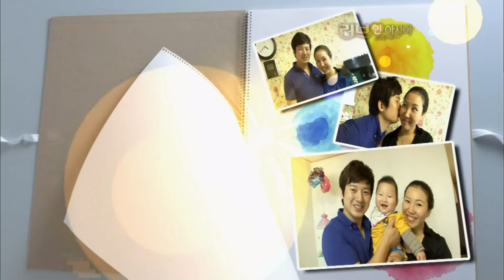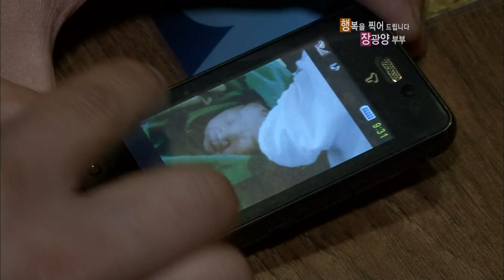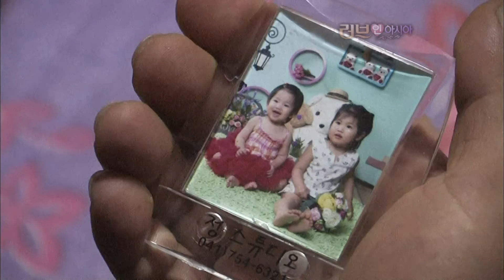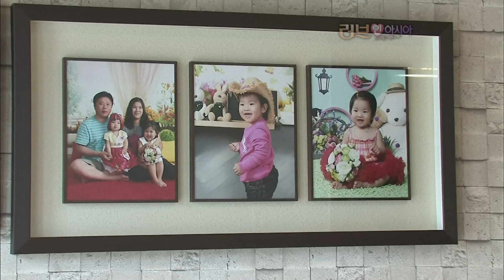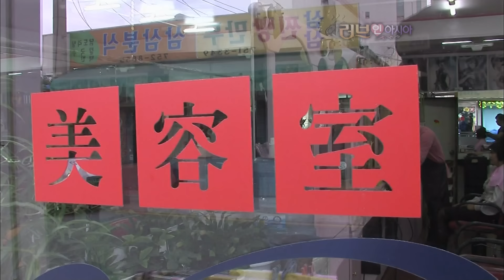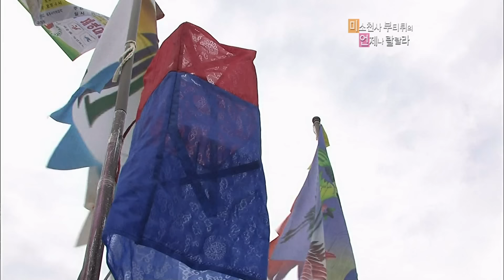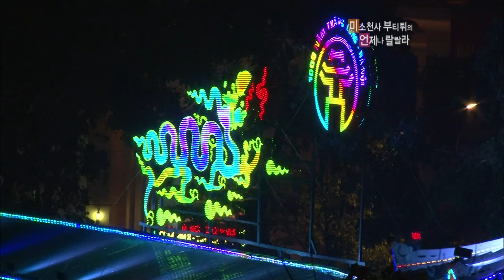사랑하는 아내를 위한 깜짝 이벤트! 미소천사 부티튀의 언제나 랄랄라 [러브인아시아 KBS 20101109 방송]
[러브 인 아시아] 미소천사 부티튀의 언제나 랄랄라

■ 미소천사 부티튀의 언제나 랄랄라
베트남에서 온 미소천사, 부티튀
전북 진안의 미소천사~베트남에서 온 부티튀! 남편은 물론 시부모님, 시누이까지~ 온 가족의 사랑을 독차지한 그녀! 언제나 씩씩한 부티튀의 행복한 일상을 찾아간다
우리 부부는 마음으로 통해요~
부모님을 도와 인삼 농사를 짓는 남편, 김용섭 씨. 인삼밭이 집에서 멀어 가족과 떨어져 지내고 있는데~ 그런 남편을 대신해 두 딸과 집안일을 책임지는 또순이 부티튀. 자주 보지 못해 더욱 애틋한 부티튀&김용섭 부부~그런 부부만의 전용 이벤트가 있으니~ 바로 예고 없이 불쑥 나타나기! 하지만 그것만으로는 부족하다! 사랑하는 아내를 위해 용섭 씨는 깜짝 결혼식을 준비하는데~ 평생 단 한 번뿐인 부티튀 부부의 특별한 순간을 함께한다.

■ 그리운 베트남, 사랑하는 나의 가족
내 고향 베트남, 그리운 얼굴들
하노이 수도지정 천년 축제가 한창인 베트남! 고향으로 향하는 부티튀의 마음도 축제만큼 기쁘다. 하지만 야윈 할머니 모습에 이내 슬퍼지고 마는데...그런 아내를 위로하기 위해 용섭 씨가 나섰다! 듬직한 남편이자 멋진 사위로 인정받고 싶은 남편! 한국에서는 입에도 못 댔던 오리알 먹기부터 양어장 낚시, 삼계탕 끓이기에 도전하는데~ 바닷가 여행을 하며 서로의 대한 정을 가득 쌓은 가족들. 눈물과 사랑이 넘치는 베트남으로 함께 떠나본다.